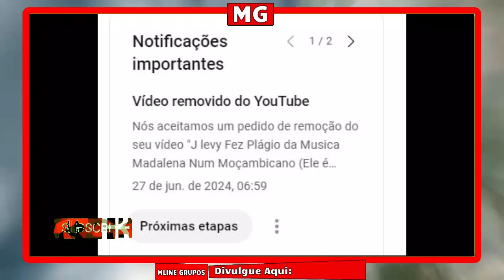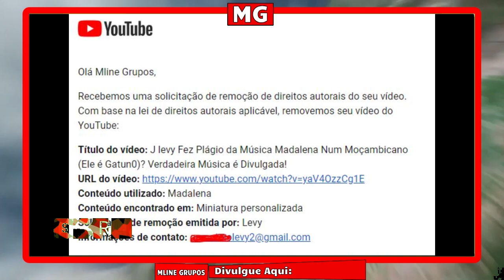J levy Me Denuncio Por Reagir Sua Musica Plagiada Madalena e Meu Canal Vai Ser Eliminado?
Numero de conta BAI
Iban BAI (Josué Afonso Ventura Monteiro)